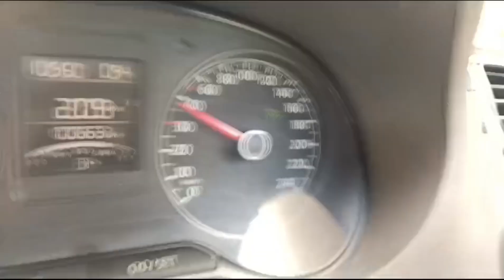How its work cruise control??(@allspotcarservice4351 automobile car service